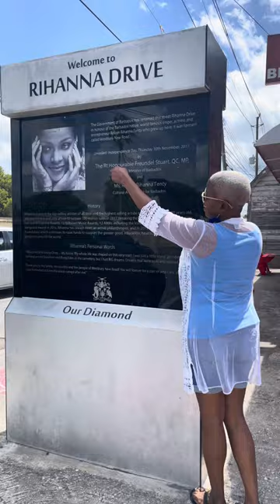Rihanna Drive & One Sandy Lane in Barbados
Rihanna Drive is a road in Barbados dedicated to Rihanna upbringing. It is where she grew up. One Sandy Lane is where she currently rents. I visited both places recently while on a trip to Barbados.